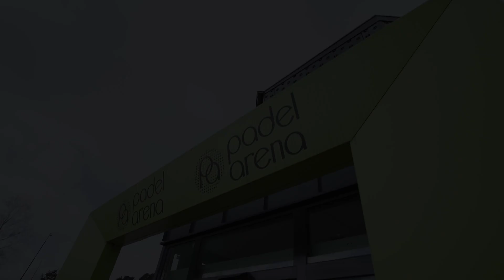ÄNTLIGEN DAGS FÖR PADELMATCH IGEN! - VLOGG #25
Nu var det ett tag sedan men äntligen får man slå lite dåliga bandejas igen! Jag har David vid min sida och det slutar väll som det brukar göra :D Sjukt jämn och rolig match mot Petter och Lucas där vi blev lite för självsäkra efter att ha stulit först set...